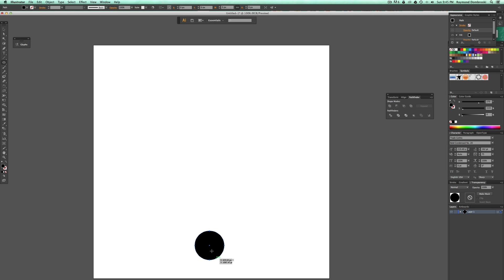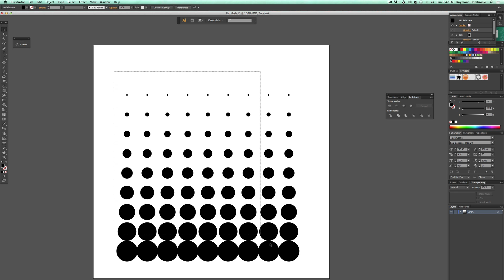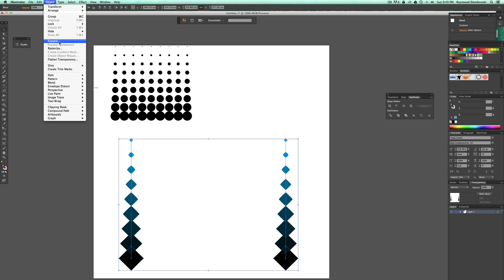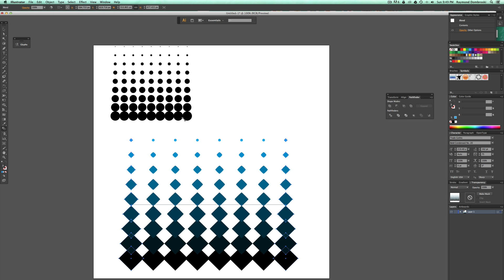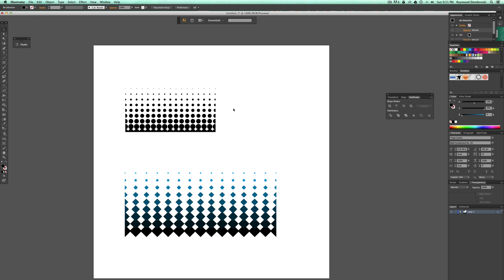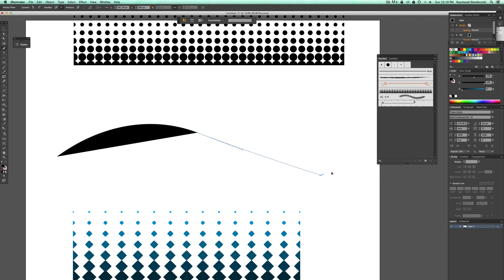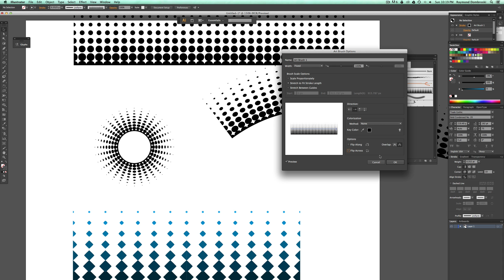Tutorial: How to Make Vector Halftone Gradients & Brushes in Adobe Illustrator